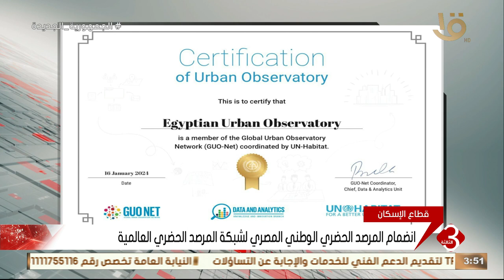انضمام المرصد الحضري الوطني المصري لشبكة المرصد الحضري العالمية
نشرة الثالثة | انضمام المرصد الحضري الوطني المصري لشبكة المرصد الحضري العالمية